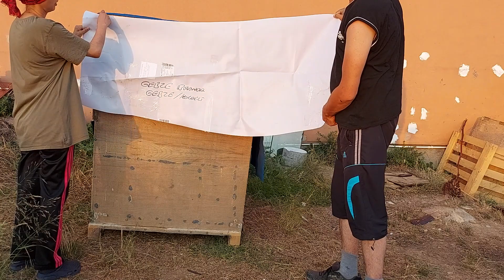Tahta Sandıktan Kümes Yapımı. 3.Bölüm. Su Geçirmez Çadır. Güvercin Kümesi Nasıl Yapılır.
Ahşap Güvercin Kümesi, Basit Güvercin kümesi yapımı, kolay güvercin kümesi yapımı,